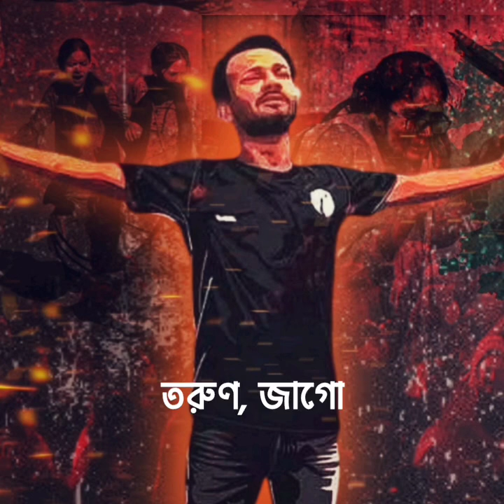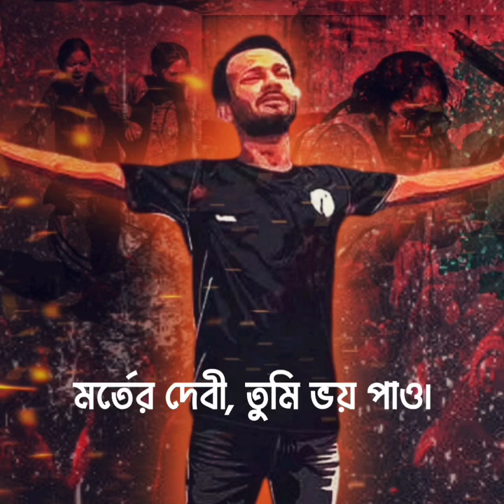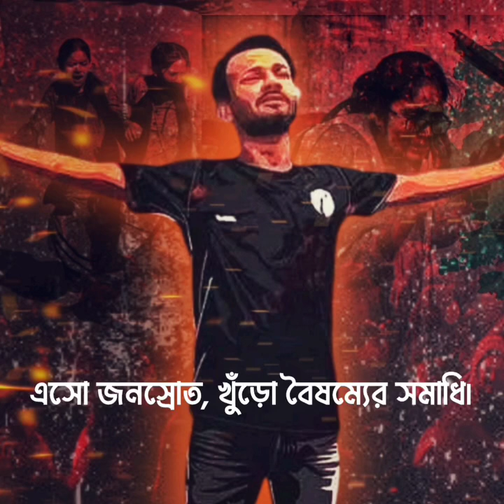জাগো হে তরুণ জাগো – Arsalan (Official Audio)